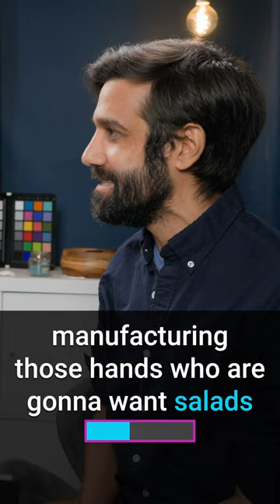Budget Concerns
The biggest concern when it comes to budgets on a film set.